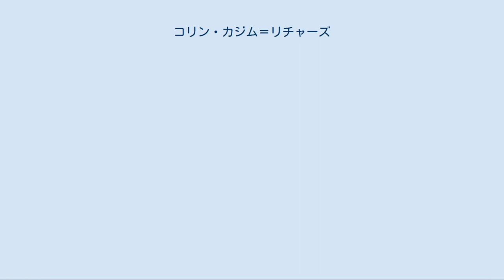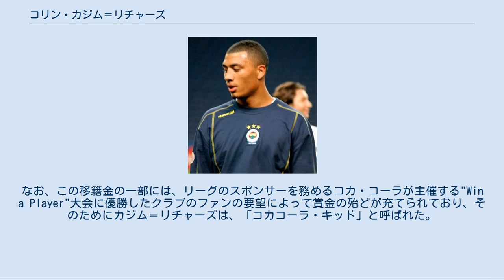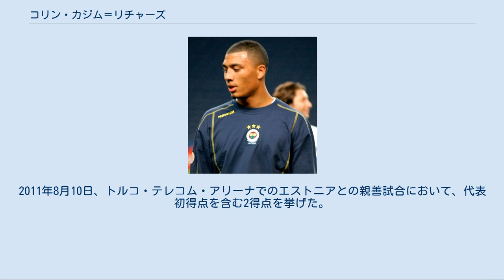コリン・カジム＝リチャーズ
コリン・カジム＝リチャーズ（Colin KAZIM-RICHARDS, 1986年8月26日 - ）は、イングランド・ウォルサム・フォレスト区レイトンストン出身の元トルコ代表サッカー選手。
ダービー・カウンティFC所属。
トルコではコリン・キャーズム (Colin Kâzım) 、キャーズム・キャーズム (Kâzım Kâzım) と呼ばれている。
トルコ系の母親を持つことでトルコ国籍を取得。
また、トルコ名のKâzımがミドルネームなため、当初は本名をコリン＝カジム・リチャーズにする予定だったが、イギリスの諸事情から二重姓であるコリン・カジム＝リチャーズとなった。
 クイーンズ・パーク・レンジャーズFCとアーセナルFCの下部組織を経て、ベリーFCの下部組織からプロキャリアを開始する。
ブライトン・アンド・ホーヴ・アルビオンFC、プレミアリーグ (イングランド1部) のシェフィールド・ユナイテッドFCでそれぞれ1シーズンを過ごした後は、フェネルバフチェSK、トゥールーズFC、ガラタサライSK、オリンピアコスFC、フェイエノールトといった欧州各国の様々なクラブに所属した。
 代表としては母親のルーツであるトルコ代表を選択し、2007年から2015年の代表引退までに37試合2得点を記録した。
 アンティグア島をルーツに持つ父親とトルコ系キプロス人の母親の下にイングランドのロンドンで生まれ、レイトンストーンで12歳まで過ごした後、ウォルサムストーへ生活拠点を移した。
半分はムスリム、もう半分はキリスト教徒の家庭だったが、祖母は英語を話せず、片方の家族の第一言語はトルコ語であり、自身はサッカーを始める前の幼少の頃はトルコ系の学校に通っていたことで、常にトルコを感じていた。
 イングランド時代[編集] ベリー 9歳でサッカーを始めると、クイーンズ・パーク・レンジャーズFCとアーセナルFCの下部組織を経て、15歳でベリーFCの下部組織に入団し、それから3年後の2004-05シーズンにフットボールリーグ2 (4部) 所属のトップチームからプロキャリアを開始した。
 ブライトン・アンド・ホーヴ・アルビオン ベリーから提示された2年の契約延長を拒否し、2005年6月に移籍金25万ポンドでフットボールリーグ・チャンピオンシップ (2部) のブライトン・アンド・ホーヴ・アルビオンFCと契約する。
なお、この移籍金の一部には、リーグのスポンサーを務めるコカ・コーラが主催する"Win a Player"大会に優勝したクラブのファンの要望によって賞金の殆どが充てられており、そのためにカジム＝リチャーズは、「コカコーラ・キッド」と呼ばれた。
同2005-06シーズンは、主に後半からの途中出場からのプレーながらも、2006年2月のクルー・アレクサンドラFC戦において記録したブライトンの通算リーグ戦得点数5000得点目を含む6得点を記録した。
 翌2006-07シーズンはフットボールリーグ1 (3部) からのスタートとなり、引き続きブライトンで開幕を迎えたが、ロザラム・ユナイテッドFC戦との開幕戦で先発落ちをすると、この扱いに不満を持ったことで、同試合において途中出場した際に試合終盤に交代を要求する暴挙に出ると、更に試合終了後に移籍要望書を提出した。
これにマーク・マギー (en) 監督から次のジリンガムFCに向けたメンバーに外された上で要望書を拒否の対応をされるも、それにもかかわらず、再度退団の意思を表明した。
 シェフィールド・ユナイテッド バーンズリーFCを率いるアンディ・リッチー (en) 監督を始め、ゴードン・シェパード会長から公に関心を寄せられるも、ブライトン側の要求額によって撤退となり、最終的に移籍市場最終日の2006年8月31日に移籍金15万ポンドでプレミアリーグ (イングランド1部)昇格組のシェフィールド・ユナイテッドFCと3年契約で合意した。
 シェフィールドでは、11月のボルトン・ワンダラーズFC戦 (2-2) で初得点にしてシェフィールド・ユナイテッドでの初得点を挙げたが、これが唯一の得点となり、29試合1得点で結果を残せず、シーズン終了後にチーム...